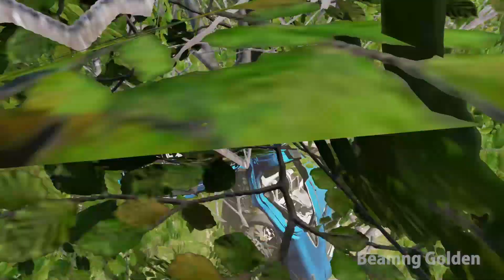Cars vs Huge Water Potholes #3 - BeamNG.drive Golden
Hi guys! Imagine that there was a road repair, but no one installed warning signs. And now cars are flying at full speed into this huge pit! Cars vs Huge water Potholes #3 - BeamNG.drive

Drive carefully!